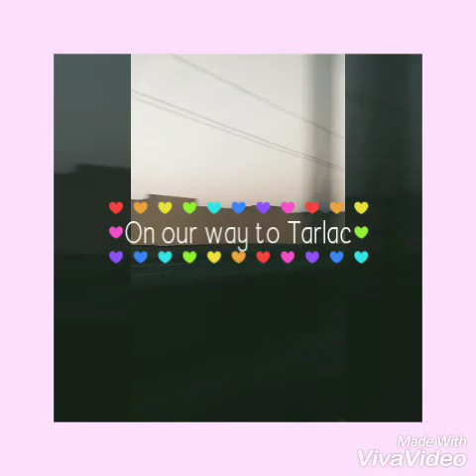Trip to Monasterio de Tarlac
"You are not here because its coincidence, you are here because you are called..." -Father